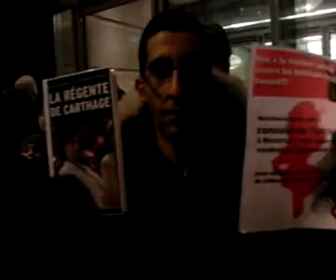Vigile Consulat de Tunisie Montréal 29-12-2010 # 15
Vigile Consulat de Tunisie Montréal 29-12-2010